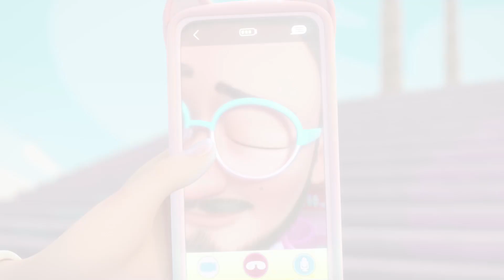😳 ULTIMATIVE LOOKS 😳 VIP PETS 🌈 Ganze FOLGEN 😍 CARTOONS und SERIEN für KINDER